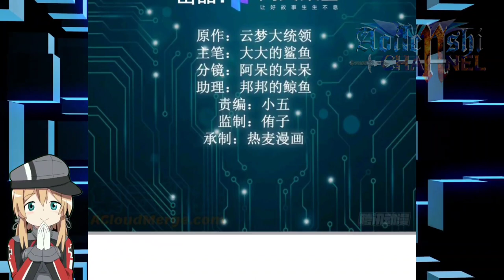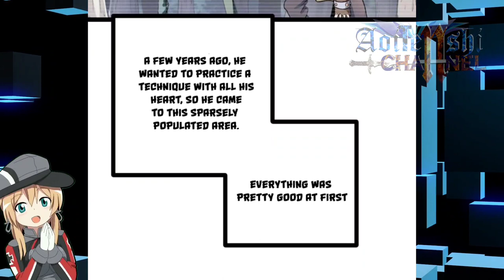Chaoyong Great Flame Art || Shadow Hack Ch 91 English || AT CHANNEL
COPYRIGHT / LICENSING